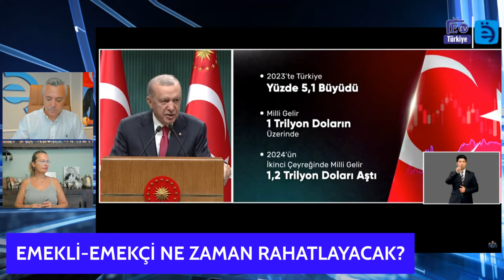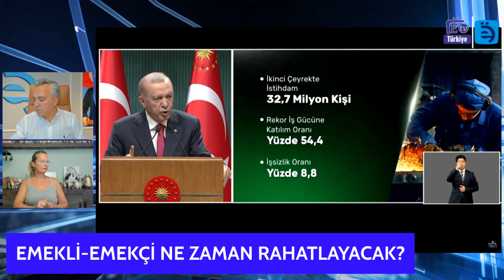Erdoğan'dan Vaat! Plan Ne ?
Son dakika emekli haberi
2024 Emekli zammı ne kadar olacak Emekliye refah payı ne kadar
Emekliye seyyanen zam
2024 Asgari ücret kaç lira
Yurtdışı Emeklilik
Sosyal güvenlik uzmanı
 SSK Bağkur Emeklileri, Emeklilikte Yaşa Takılanlar (EYT), Staj ve Çıraklık sigortası Mağdurları, 2000 Sonrası Sigortalılar Askerlik-Doğum Borçlanması Konusunda Problem Yaşayanlar, Emekli olmayı bekleyen işçiler-Memurlar-Ev Hanımları ve daha niceleri

2000 sonraso sigorta girişliler , emekliler ,işçiler ,